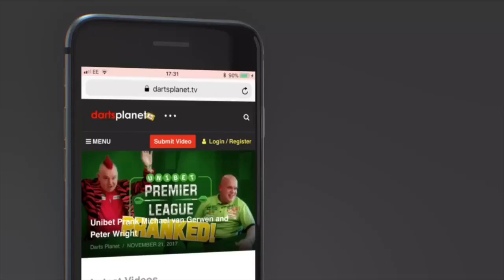DEVON 'THE AFRICAN WARRIOR' PETERSEN EXCLUSIVE INTERVIEW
I was lucky enough to catch up with Devon Petersen in Bradford and talk about darts, we chatted about darts in darts in South Africa, A new Tournament called Last Man Standing in South Africa, Devon's goals for 2018 and lots more.